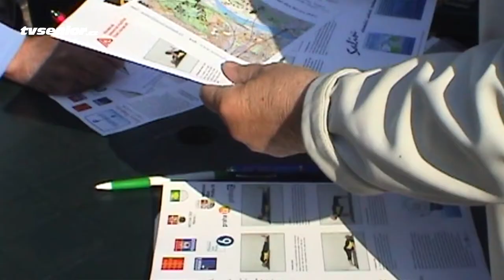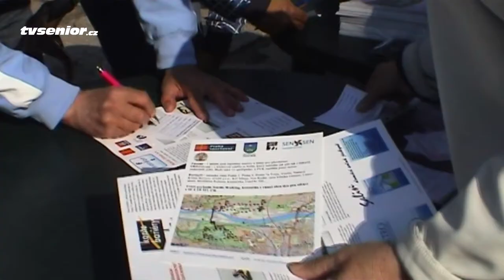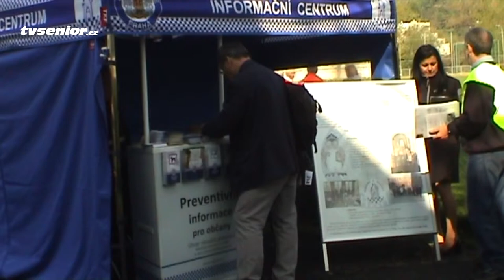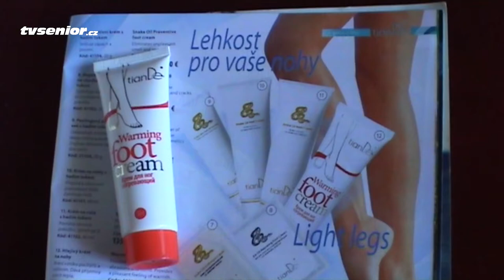Den pro zdraví se Senior Fitnes 2014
Letošní Den pro zdraví připravili organizátoři sdružení Senior Fitnes ve spolupráci ze Zdravotní pojišťovnou ministerstva vnitra, ale také s dalšími organizacemi, které mají aktivním seniorům co nabídnout. Každý účastník dostal při registraci Kartu zdraví, se kterou pak obešel jednotlivá stanoviště, aby zde absolvoval různé sportovní disciplíny nebo preventivní akce. V cíli si pak účastníci potvrzenou kartu vyměnili za pěkné dárky.

 Ani letošní rok nechyběly pojízdné ordinace, kde si účastníci mohli nechat vyšetřit zrak, sluch /záběr na měření cukru/, ale také třeba změřit tlak a hladinu cukru v krvi. Svůj stánek zde měla i Městská policie hl. m. Prahy, která nabízí seniorům například přednášky o bezpečnosti, o domácím násilí, o prevenci před zloději, a další.

Vedle tradiční sportovní disciplíny jako je oblíbený Nordic Walking si zde senioři vyzkoušeli ještě jiný druh hůlek tzv. Pumpující hůlky na zvyšování kondice, vyrobené ve Švédsku, dále pétangue, kroket, softball i populární koloběžky pro dospělé, které výborně procvičují všechny svalové partie. Objevily se zde také různé tréninkové novinky, které uvidíte v přiloženém videu.